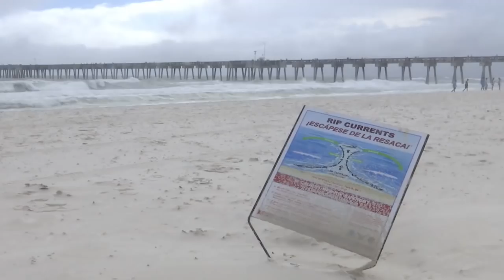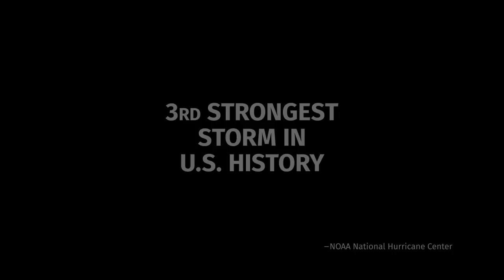Gulf Coast State College | Students Overpower Hurricane Michael | Kerigan Marketing Associates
This is how you deal with disaster. These Panama City Florida students could have given up. But, what a comeback.

Hurricane Michael has been devastating on so many levels. Seven months after landfall, we all know friends, family or colleagues who are still struggling to recover. So imagine how incredible it was for us to witness our client, Gulf Coast State College, jump into action immediately. With their lives turned upside down, it would have been easier to close the school, or for students to put their dreams on hold. But they chose the most courageous, compassionate path possible — and this group of seniors deserved a tribute worthy of their graduation. We were honored to tell their story through a video that gives us great hope for humanity and reminds us that we’re all in this together!

Special thanks to:
Tom Lewis and Chris Golden, WMBB Channel 13, for graciously providing news footage;